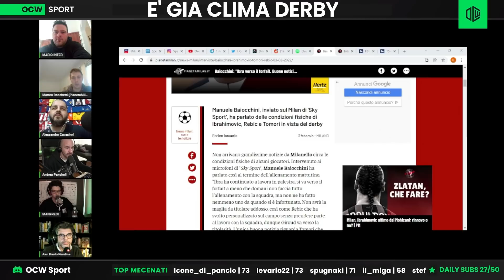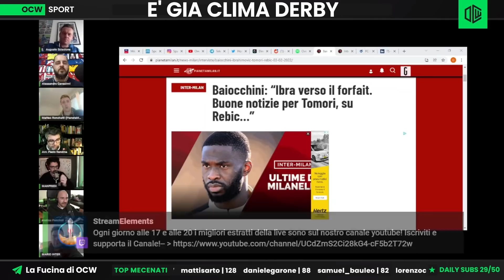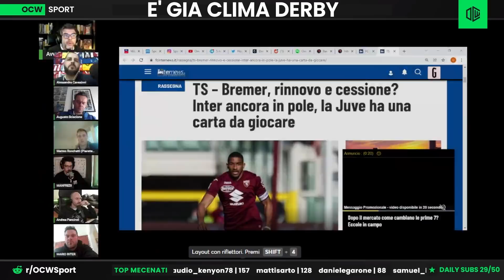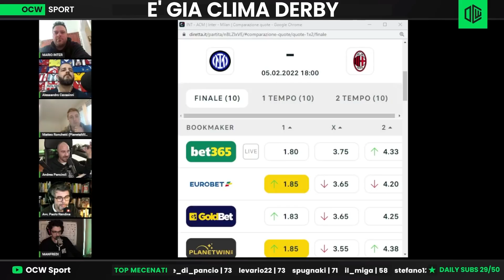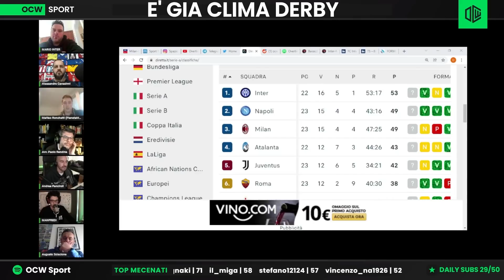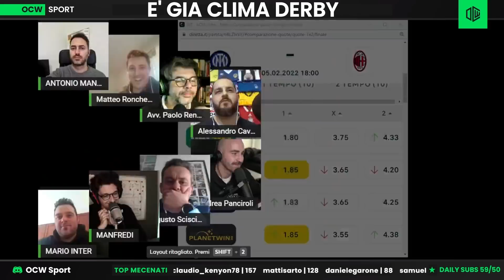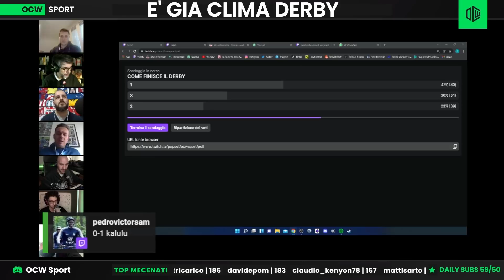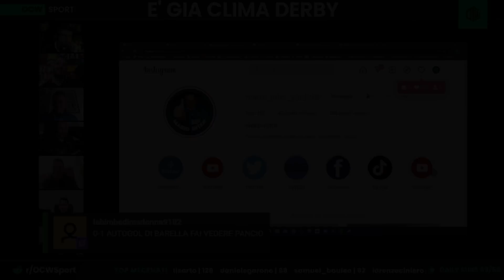SIAMO GIÀ IN CLIMA DERBY: PRONOSTICI E PROBABILI FORMAZIONI!